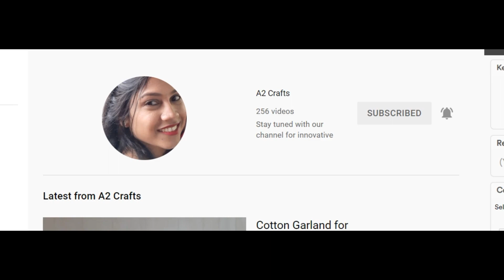Old Diya Craft Ideas | Best use of waste Diya craft idea | Home Decor ideas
Waste diya reuse idea | Best use of waste Diya craft idea | Home Decor